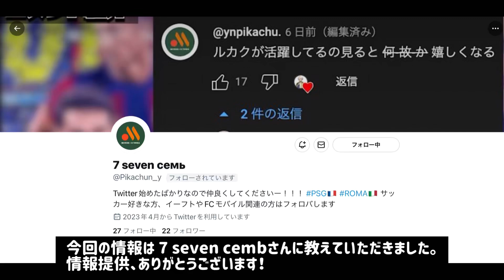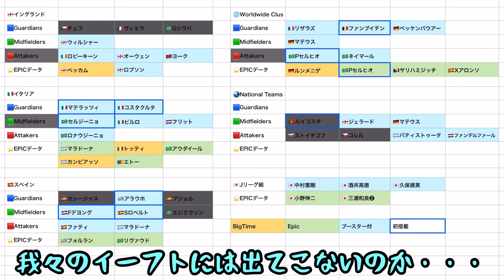【視聴注意!!】eFootball2024 今後くるのか... エピック⚫︎⚫︎の上限が判明！未登場選手 SB向きの能力！先行登場たちはどうなる??【イーフト/eFootballアプリ】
エピック+ブースターの前にエピックを綺麗に出し切って欲しかった。

今回情報提供していただいた7 sevenさんのXです。